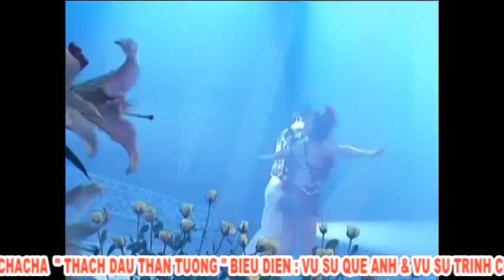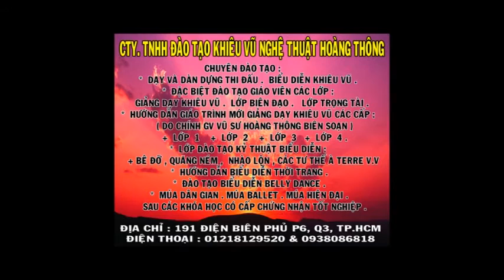VU SU HOANG THONG ( CHACHACHA "THACH DAU THAN TUONG " ) SAC MAU DA VU 6-2013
CTy DAO TAO KHIEU VU NGHE THUAT HOANG THONG
191 DIEN BIEN PHU P6 Q3 TP.HCM
L/L: GV VS HOANG THONG 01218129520 & VU SU QUE ANH 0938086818

CHUONG TRINH BIEU DIEN : SAC MA DA VU
QUAY DAI TRUYEN HINH 6-2013
VU DOAN HOANG THONG
SHOW DANCE CHACHACHA : THACH DAU THAN TUONG
BIEU DIEN : VU SU QUE ANH & VU SU TRINH CONG SON
BIEN DAO : GV VU SU HOANG THONG
* CHU Y : CAC BAN THAY YEU THICH , XIN VUI LONG LIKE CHO VU SU HOANG THONG TRAN TRONG CAM ON

CTy TNHH DAO TAO KHIEU VU NGHE THUAT HOANG THONG
191 DIEN BIEN PHU P6 Q3 TP.HCM
LL: GV VU SU HOANG THONG 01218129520 & VU SU QUE ANH 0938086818
CHUYEN DAO TAO TO CHUC CAC KHOA HOC :
* LOP GIANG DAY KHIEU VU
* TRONG TAI KHIEU VU
* BIEN DAO, DAN DUNG BIEU DIEN
* LOP KY THUAT BIEU DIEN KHIEU VU
NHAN TO CHUC CAC SU KIEN :
* NHAN DAO DIEN DAN DUNG ( THEO YEU CAU )
* DAO TAO , HUAN LUYEN NGUOI MAU
*DAN DUNG BAI THI DAU, BIEU DIEN KHIEU VU